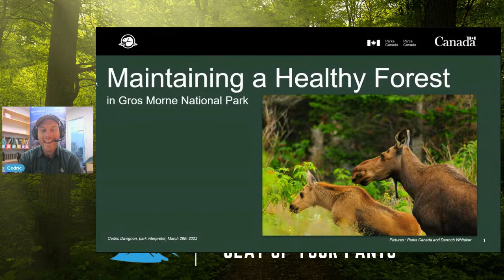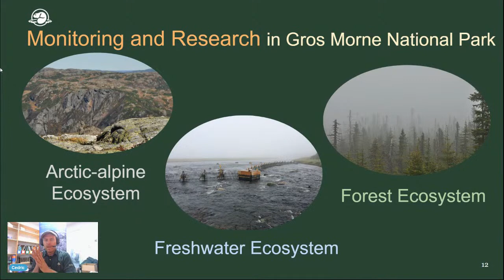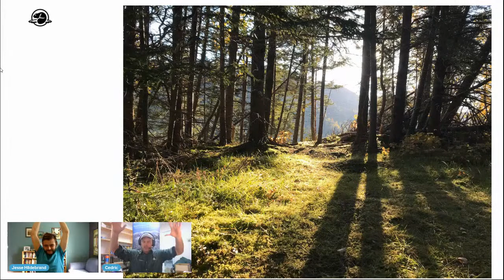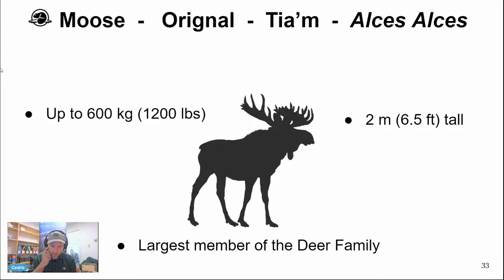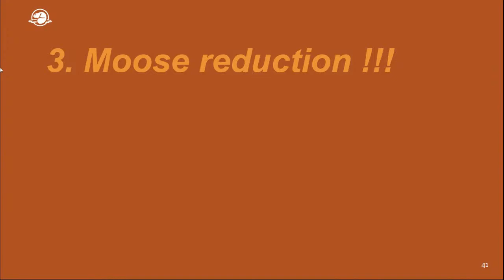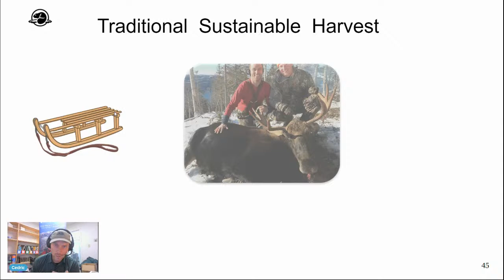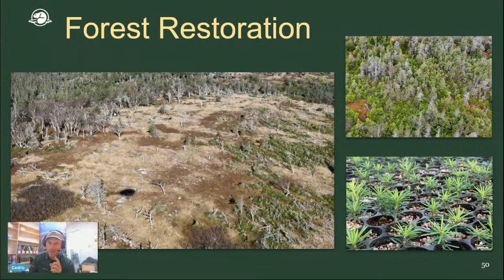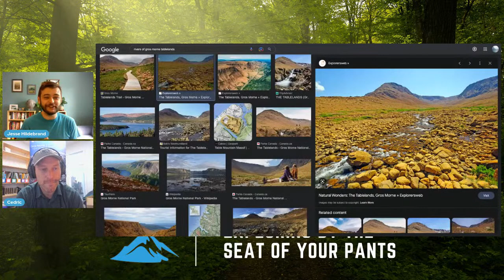Maintaining a Healthy Forest in Gros Morne National Park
Join Parks Canada interpreter Cedric Davignon to discover how the forest of Gros Morne National Park has been impacted by giant introduced ungulate herbivores (also called Alces alces)…you guessed it: moose!

And also, learn more about the moose harvesting program that has been on the go in the park for over 10 years now, ensuring that a healthy forest continues to thrive on the breathtaking hills, valleys and fjords of beautiful Gros Morne National Park.